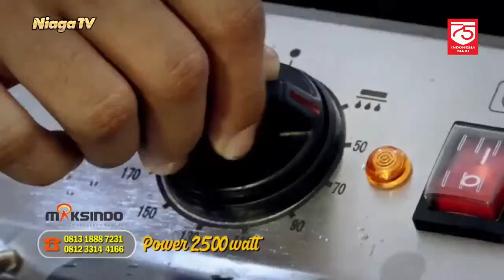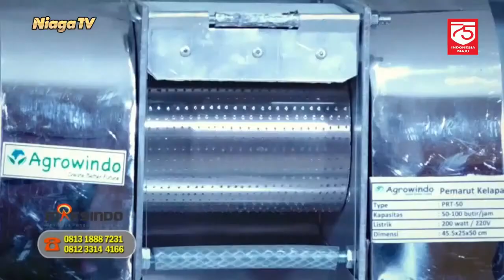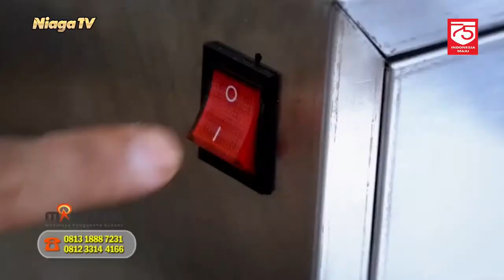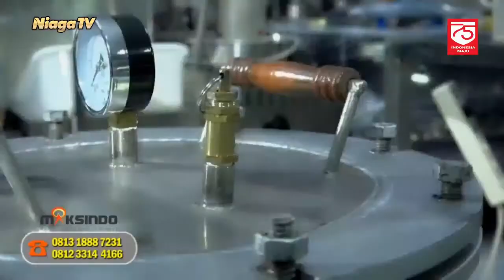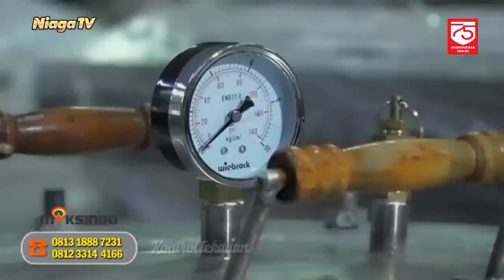Mesin Juice Residue Separator MKS-SYB66 Maksindo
[Hallo Maksindo]

Peluang Bisnis Minuman Sehat Ala Maksindo

Type Mesin : Mesin Juice Residue Separator MKS-SYB66

Bersama : Anto
Langsung dari : Studio Niaga TV